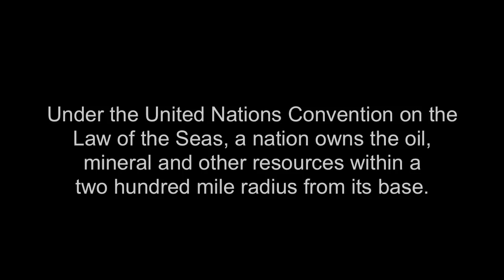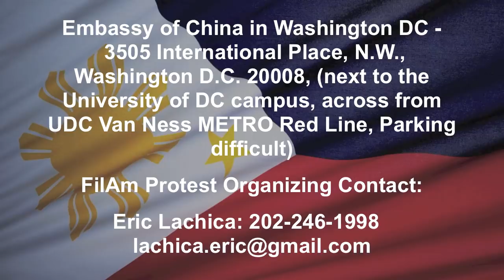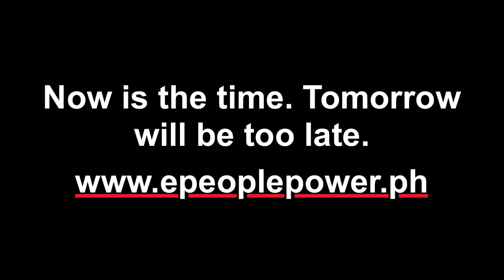Loida Nicolas Lewis Calls on Fil-Ams to Protest - July 8, 2011, Friday, 12nn to 1pm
U.S. PINOYS FOR GOOD GOVERNANCE

Filipino Americans Set Protest Actions in  China Consular Offices in US

June 28, 2011, New York, NY -  Filipino Americans are set to picket the consular offices of the People's Republic of China (PRC) in Washington DC, New York, Chicago, Los Angeles and San Francisco at 12 noon on July 8, 2011 to protest the PRC government's scheduled oil rig drilling activities in the Spratly Islands territory of the Philippines this July.  Under the United Nations Convention on the Law of the Seas, a nation owns the oil, mineral and other resources within a two hundred mile radius from its base.

The protest actions were called by the US Pinoys for Good Governance (USP4GG), a national organization led by Loida Nicolas Lewis and Rodel Rodis, which includes leading Filipino-American business, political and community leaders focusing on issues impacting the Philippines and the Global Filipino community.

 "We call on Global Filipinos and Philippine organizations throughout the world to stand up to the China bully and protest its impending intrusion of the Philippines by demonstrating in front of consular offices of China throughout the world," Nicolas Lewis added.

 China is set to invade Philippine territory/waters  to extract the Philippines' natural resources (oil) this July!

This is a call for our Fil Am kababayans in the US to join us in our rally in front of the China Consulates in NY, SF, LA, Chicago and their DC Embassy on July 8 at 12pm to 1pm.

Next Friday, July 8, 12nn to 1pm at your state's local time. Rally against China's intrusion of Philippine waters!

Wear yellow. Come out on your lunch break for the Philippines!

See you there:
China Consulate in NYC -  520 Twelfth Avenue New York, NY 10036 (between 42nd and 43rd Sts)

Embassy of China in Washington DC - 3505 International Place, N.W., Washington D.C. 20008, (next to the University of DC campus, across from UDC Van Ness METRO Red Line, Parking difficult)

China Consulate in Chicago - 100 W Erie St, Chicago, IL 60654

China Consulate in LA - 443 Shatto Place, Los Angeles, CA 90020

China Consulate in SF - 1450 Laguna Street San Francisco, CA 941115/

Please help spread the word! Bring your family, friends and co-workers! See you on July 8!